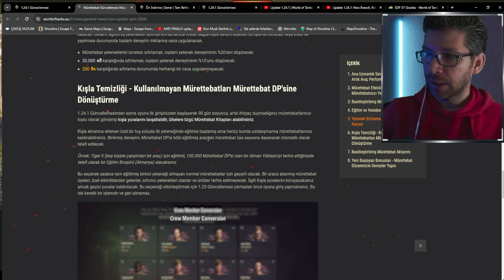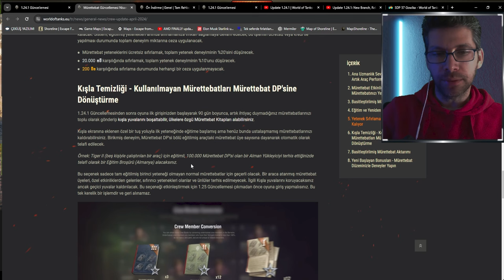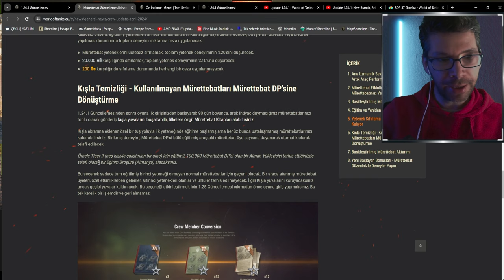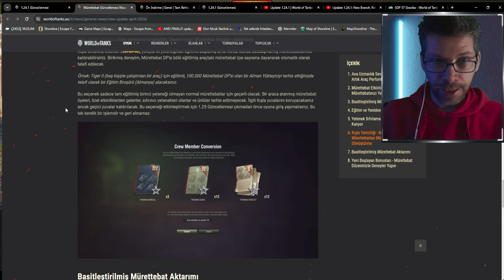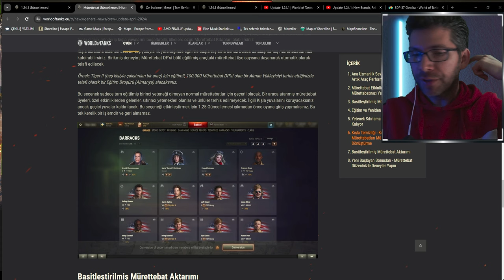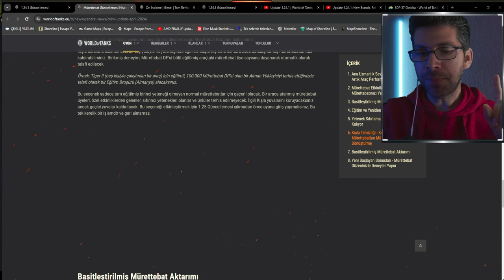World Of Tanks - Mürettebat Kitaplarınız Alın.....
Kışla Temizliği - Kullanılmayan Mürettebatları Mürettebat DP'sine Dönüştürme
1.24.1 Güncellemesinden sonra oyuna ilk girişinizden başlayarak 90 gün boyunca, artık ihtiyaç duymadığınız mürettebatlarınızı toplu olarak gönderip kışla yuvalarını boşaltabilir, ülkelere özgü Mürettebat Kitapları alabilirsiniz.

Kışla ekranına eklenen özel bir tuş yoluyla ilk yeteneğinde eğitime başlamış ama henüz bunda ustalaşmamış mürettebatlarınızı kaldırabilirsiniz. Birikmiş deneyim, Mürettebat DP'si bölü eğitilmiş araçtaki mürettebat üye sayısına dayanarak otomatik olarak telafi edilecek.

Örnek: Tiger II (beş kişiyle çalıştırılan bir araç) için eğitimli, 100.000 Mürettebat DP'si olan bir Alman Yükleyiciyi terhis ettiğinizde telafi olarak bir Eğitim Broşürü (Almanya) alacaksınız.

Bu seçenek sadece tam eğitilmiş birinci yeteneği olmayan normal mürettebatlar için geçerli olacak. Bir araca atanmış mürettebat üyeleri, özel etkinliklerden gelenler, sıfırıncı yetenekleri olanlar ve ünlüler terhis edilmeyecek. İlgili Kışla yuvalarını koruyacaksınız ancak geçici yuvalar kaldırılacak. Bu seçeneği etkinleştirmek için 1.25 Güncellemesi çıkmadan önce oyuna giriş yapmalısınız. Bu tek kerelik bir işlemdir ve geri alınamaz.